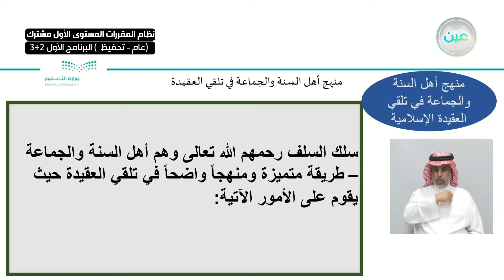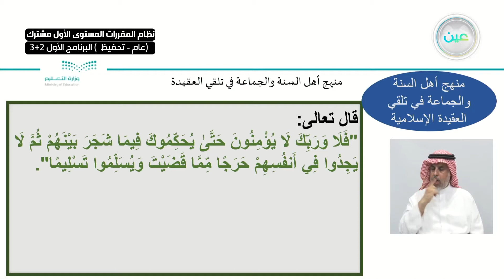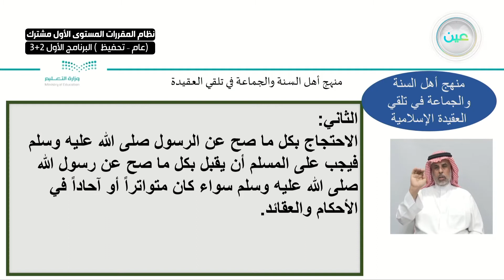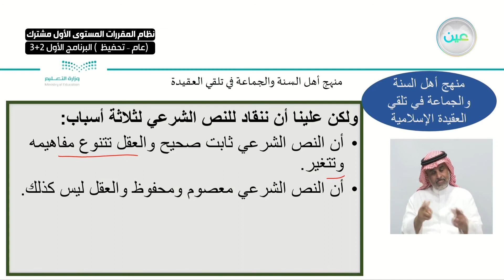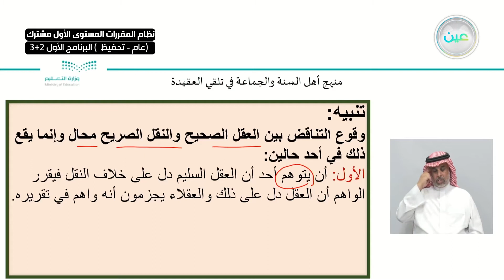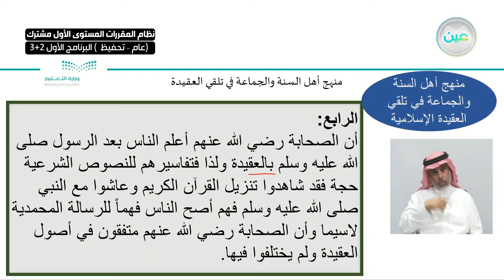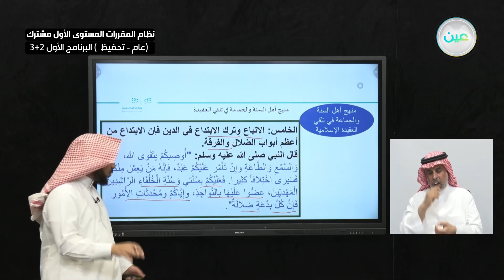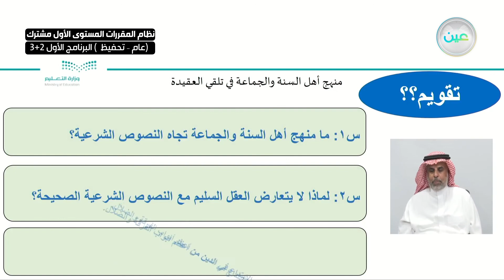منهج أهل السنة والجماعة في تلقي العقيدة - التوحيد (1) - نظام المقررات الأول مشترك البرنامج الأول 3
الحصة الثانية - الأثنين - الأسبوع الثاني  - نظام المقررات المستوى الأول مشترك (عام-تحفيظ) البرنامج الأول 3